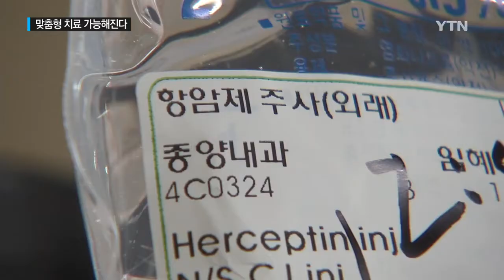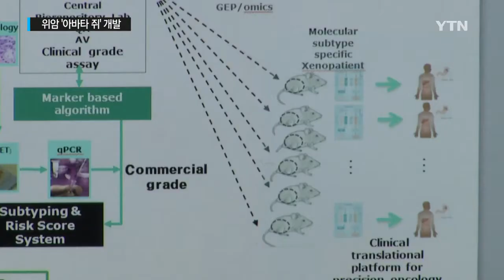위암 환자 '아바타 쥐' 개발…맞춤형 치료 가능해진다 / YTN 사이언스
[앵커]
국내 연구진이 위암 환자의 종양을 그대로 이식한 '아바타 쥐'를 만드는 데 성공했습니다.

항암제의 효과를 미리 확인해보고 환자 맞춤형 치료를 할 수 있어 생존율을 크게 높일 수 있을 것으로 기대됩니다.

이동은 기자입니다.

[기자]
암세포는 한번 생기면 보통 수십 개 많게는 천 개까지 돌연변이가 생깁니다.

그만큼 환자에게 가장 잘 맞는 치료제를 사용하는 것이 중요합니다.

이를 위해 국내 연구진이 위암 환자의 유전자형을 그대로 본뜬 '아바타 쥐'를 만드는 데 성공했습니다.

환자에게서 종양을 떼어내면 바로 쥐에게 이식해 사람의 암 유전형은 물론 종양 환경도 똑같은 상태로 만듭니다.

그러면 환자에게서 일어날 암세포 유전자 변이를 아바타 쥐를 통해 미리 알아볼 수 있습니다.

여기에 항암제를 각각 적용해보면 환자에게 가장 잘 듣는 약을 골라 투여할 수 있습니다.

특히 암 환자의 유전체 분석을 통해 미리 가장 효과적인 치료제를 골라놓을 수 있어 재발에도 대비할 수 있습니다.

[정재호 / 연세대 의대 외과 교수 : 4기 환자들에서 치료율을 10%~20%까지 이런 맞춤 치료를 통해서 증진하고자 하는 것이 궁극적인 목표입니다.]

우리나라 위암 환자 수는 매년 3만 명씩 늘고 있습니다.

아바타 쥐를 통한 맞춤형 치료가 가능해지면 불필요한 치료를 줄이고 환자의 생존율을 크게 높일 수 있을 것으로 기대됩니다.

이번 연구 결과는 국제 학술지 사이언티픽 리포트에 실렸습니다.